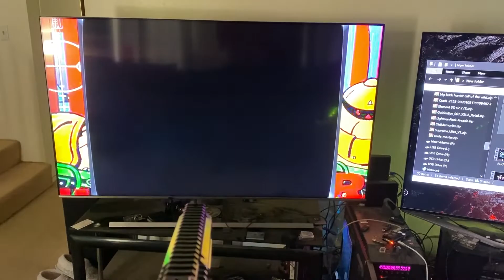Sinden LightGun - Bezels Removed Retropie Supreme Ultra Venom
SInden Lightgun Testing with Snes Emulator and bezels are removed and not needed.